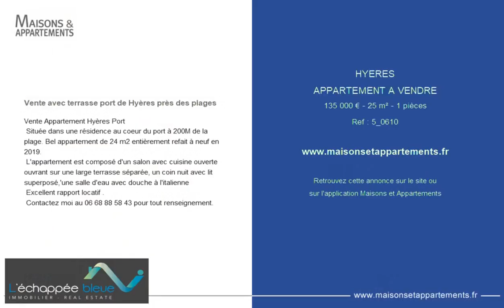HYÈRES - APPARTEMENT A VENDRE - 135 000 € - 25 m² - 1 pièce(s)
Référence : 5_0610

Vente avec terrasse port de Hyères près des plages

Vente Appartement Hyères Port
 Située dans une résidence au coeur du port à 200M de la plage. Bel appartement de 24 m2 entièrement refait à neuf en 2019.
 L'appartement est composé d'un salon avec cuisine ouverte ouvrant sur une large terrasse séparée, un coin nuit avec lit superposé,'une salle d'eau avec douche à l'italienne
 Excellent rapport locatif .
 Contactez moi au pour tout renseignement.

Cette annonce vous est proposée par l'agence L'ÉCHAPPÉE BLEUE IMMOBILIER

|2164481|